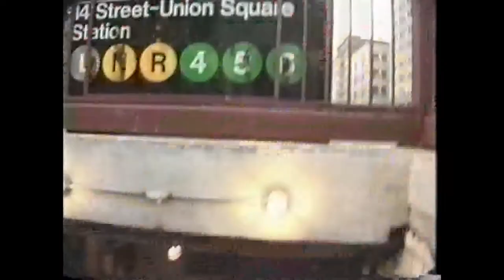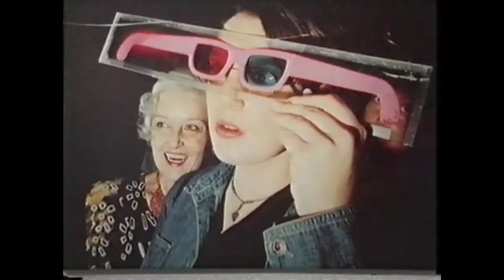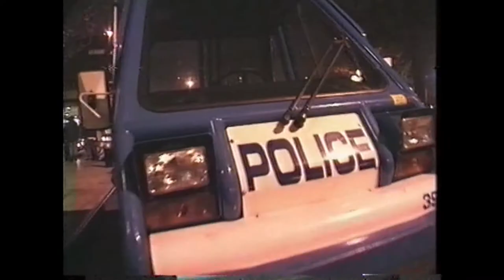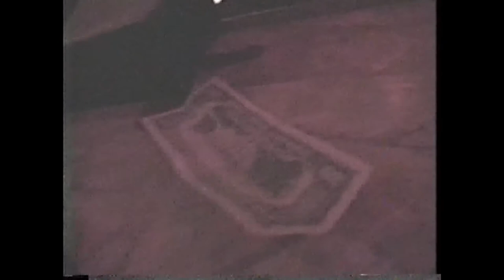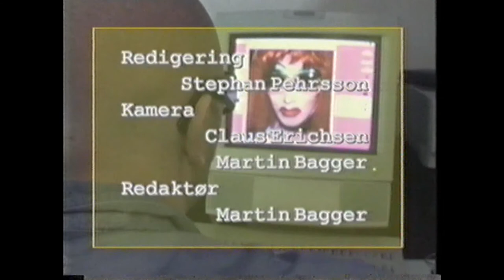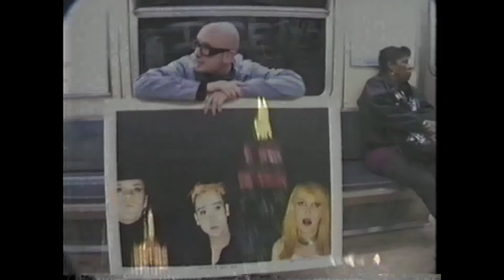Jacob, the Humble Man of the World -- Jacob, den beskedne verdensmand - X-TV Documentary from 1998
A short documentary about Jacob Fuglsang Mikkelsen from 1998 by Claus Brondbjerg Erichsen of XTV. This was a time when Jacob was deeply involved with the club scene, had a girlfriend named Jennifer with great bangs, and in connection to an exhibition "Ung Dansk Fotografi" at Fotografisk Center in Copenhagen, where many of the art works were documented by the production.

En fin lille dokumentar om Jacob Fuglsang Mikkelsen fra 1998 lavet af Claus Brondbjerg Erichsen fra XTV - nu